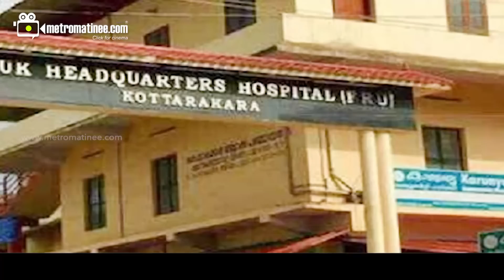Doctor vadhana | Suresh Gopi| പറഞ്ഞത് കേട്ടോ?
സുരേഷ് ഗോപി ഇറങ്ങി!
     മോളേ മാപ്പ് ...